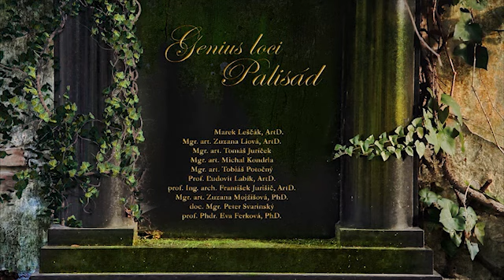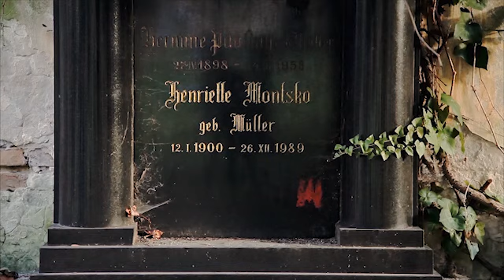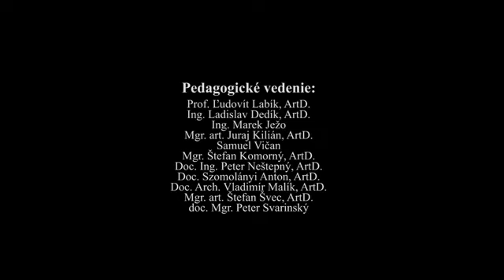2016 AVFX ZS 1. ročník Slávik Klauzúrne pásmo 2016 polrok